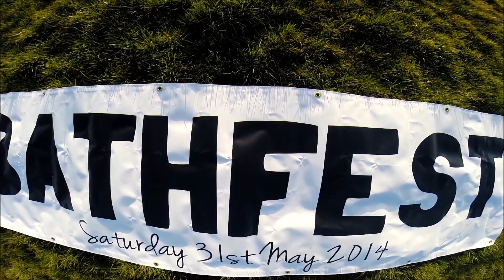BATHFEST 2014 LOCATION RELEASED! - SAT 31ST MAY 2014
BATHFEST 2014 LOCATION RELEASED - Pendulum (DJ set & Verse) | Wilkinson | Foxes | Grandmaster Flash | Maribou State | Eton Messy | Loefah [Swamp 81] | Zed Bias [Swamp 81]